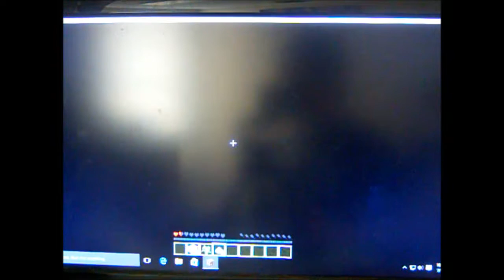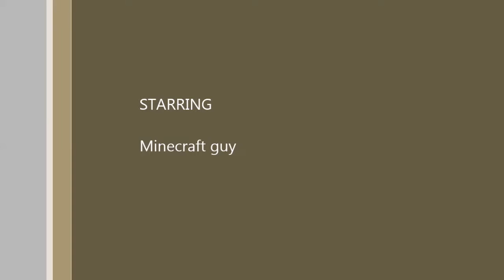I found a guardian fortress!! minecraft 1.10 survival episode 2